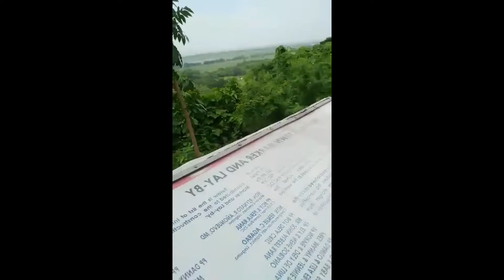Backing Out Halfway of our planned destination See why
Planned destination Tayak hill Rizal Laguna, Buntot Palos Falls and River Eco Park at Pangil Laguna.